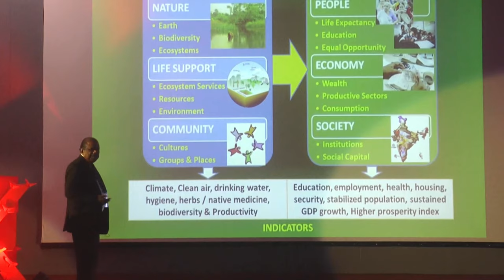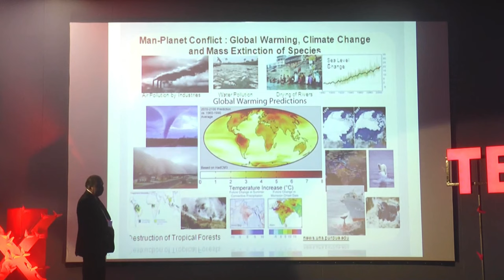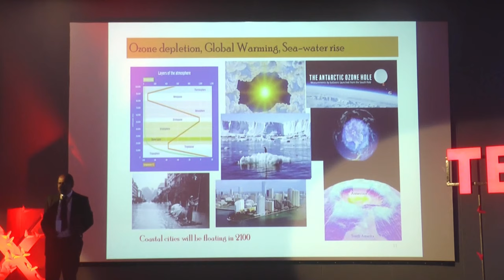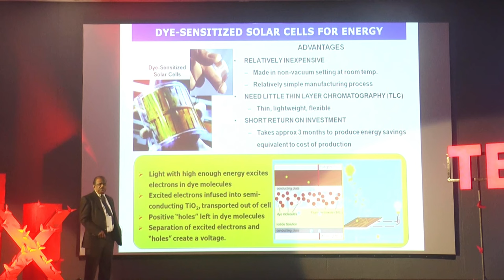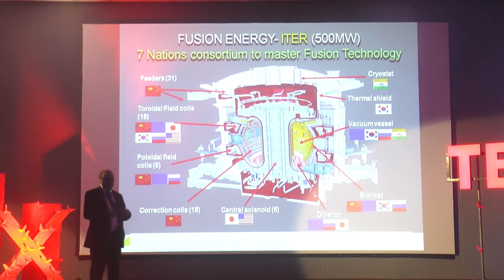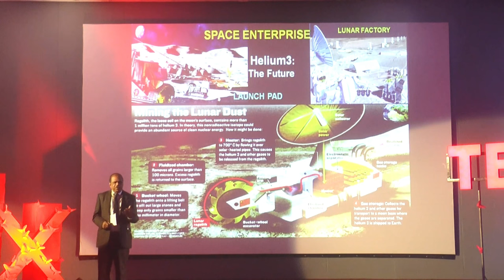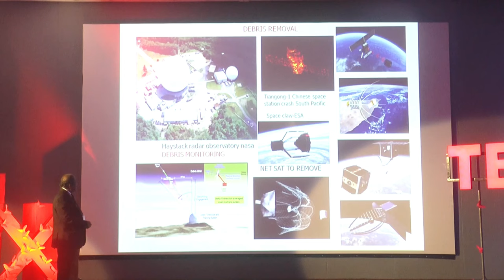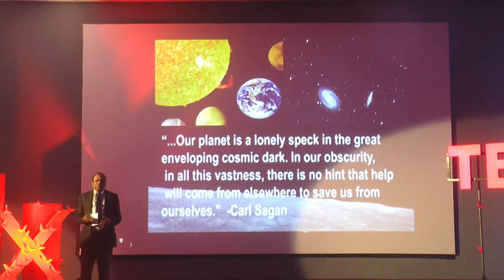Disruptive Innovations to save the earth | Dr. A Sivathanu Pillai | TEDxRUAS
Founder CEO & MD of BrahMos Aerospace, Dr A. Sivathanu Pillai with the words "dream big," encourages the audience to find their cape in considering the protection of this joyful globe with our innovations. He speaks about the world's current trajectory and means of sustainable development with the use of technology. Well-known as a defence technologist in the world, Dr Pillai has been recognised by many prestigious engineering and management institutions with Fellowships. He educates the audience on how important innovation is and what a powerful tool it can be to lead a better life. Dr.A Sivathanu Pillai is an Indian scientist who formerly served as Honorary Distinguished Professor  at Indian Space Research Organisation (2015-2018)and an honorary professor at IIT Delhi in the Department of Mechanical Engineering (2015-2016) and a Visiting Professor at Indian Institute of Science (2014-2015).
He formerly served as Chief Controller of Research and Development from year 1996 to 2014 and held the rank of "Distinguished Scientist" from year 1999 to 2014 at the Defence Research and Development Organisation at the Ministry of Defence of the Republic of India.He is also the founder-CEO and managing director of the BrahMos Aerospace Private Limited. This talk was given at a TEDx event using the TED conference format but independently organized by a local community.